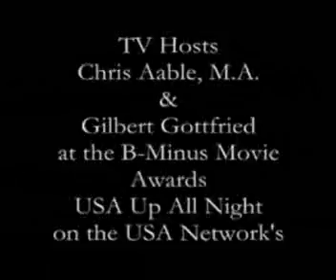Gilbert Gottfried interview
Actor/ Musician Chris Aable interviews Gilbert Gottfried.